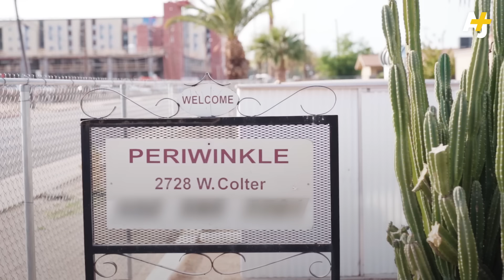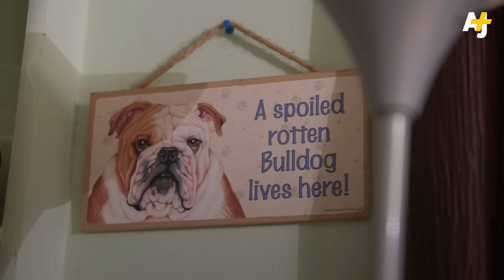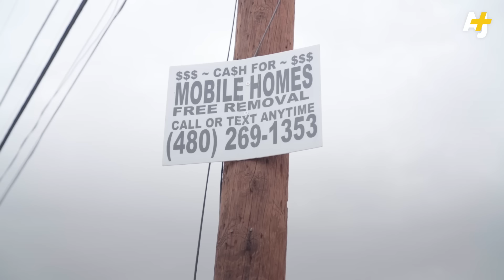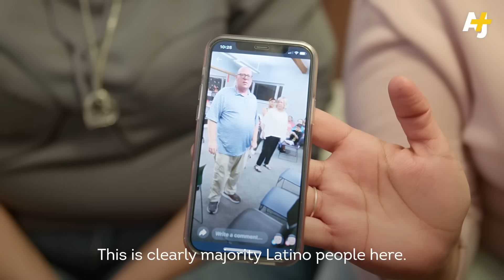I Own A Home But I’m Still Being Evicted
Mobile home park residents are facing mass evictions as investors buy up their parks across the U.S. These individuals in Phoneix own their mobile homes but could still be forced to abandon them for little to no compensation. In many cases, there are no affordable housing options left and many residents fear being forced into homelessness.